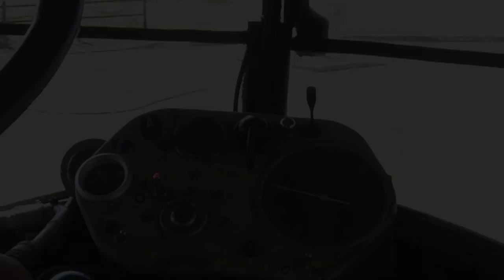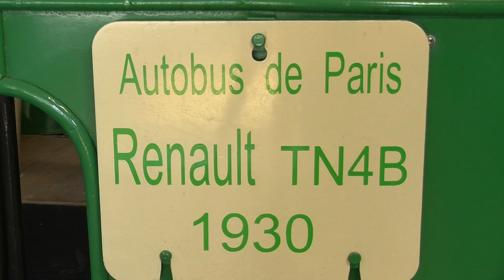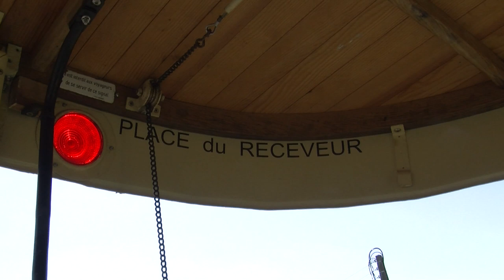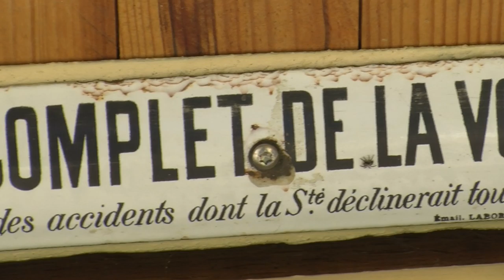"2946" jazzy bus TN4 C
Dernier autobus parisien TN4 C de 1930 en circulation...